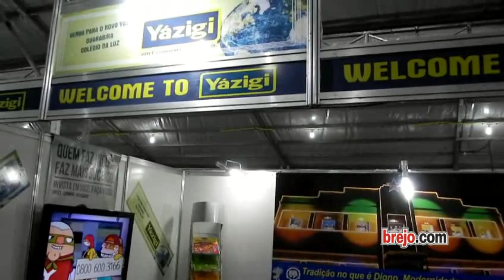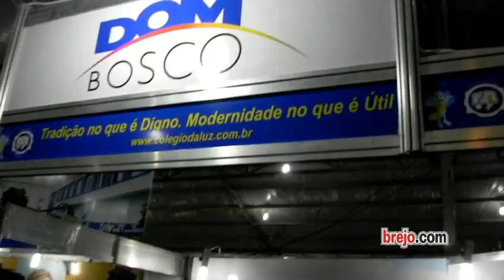EXPObrejo 2012, dia 24: Colégio da Luz presente na feira de negócios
Nos dias 24, 25 e 26 foi realizado a EXPOBrejo.com 2012, feira de negócios do brejo paraibano. O evento contou com a participação de diversas empresas de vários setores da economia da região. O Colégio da Luz esteve presente na feira de negócios mostrando os benefícios do sistema Dom Bosco de ensino e as vantagens em fazer um curso de inglês e espanhol no Yázigi.